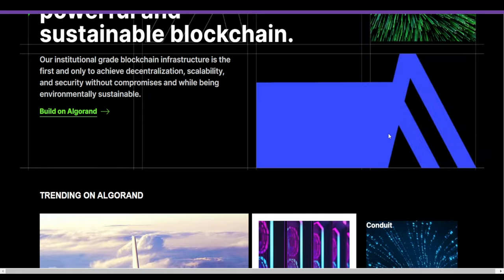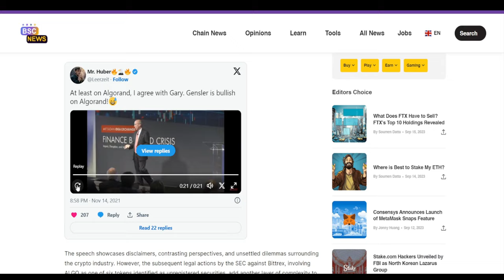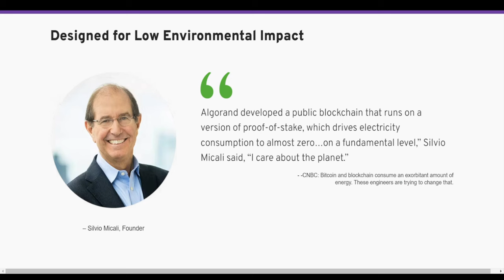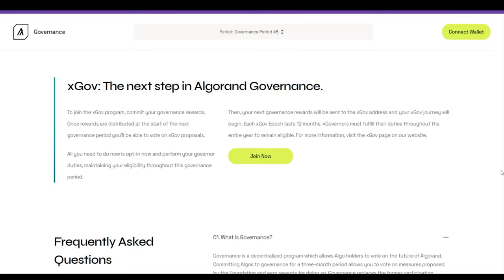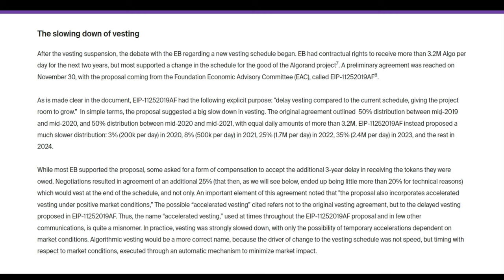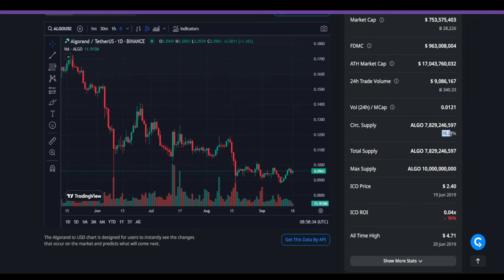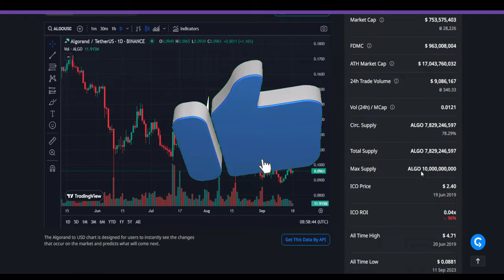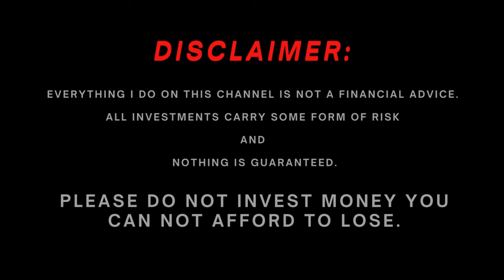Why Am I Bullish on Algorand? ALGO will surprise you in 2025!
🔻 USDT (TRC-20) - TBTERJXCzosBf6oEsnKBJ6hdH7Zu92Jo6J
🔻 BTC - 39THF14M8nv8FaJX72Ec7UYGJCS93177bg
🔻 ETH - 0x2a09eb8bf95edc89180dc6a09c1de66ec192c483

0:00 - Intro
01:25 - Silvio Micali
02:03 - AVM
02:27 - Sustainability
02:57 - Algo Dev Kit
03:15 - One-click nodes
03:28 - Algo ecosystem
04:20 - Algorand governance
04:56 - Vesting schedule
05:53 - DWF Labs
06:09 - Chart analysis & Metrics
07:08 - Price predictions
08:25 - Profit calculator

✔️ The video will be most useful to you, even if you do not understand terms and cryptocurrencies at all. But you will be able to understand where and how the market is moving, analyze trends, act wisely and increase your funds.
✔️ There are no complicated tables and technical analysis here, I tell in simple terms how we analyze the chart so that absolutely anyone can earn on cryptocurrency.